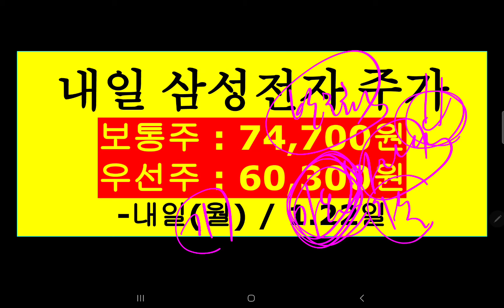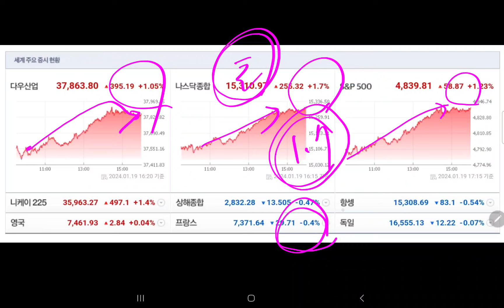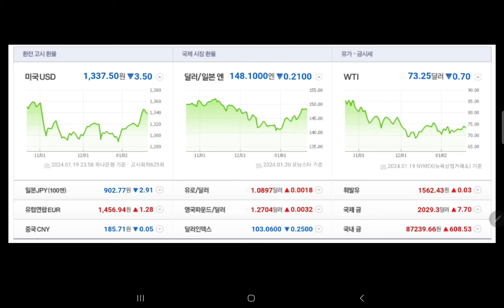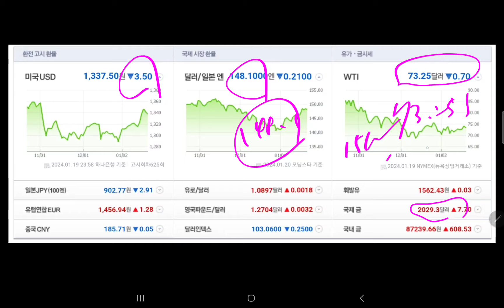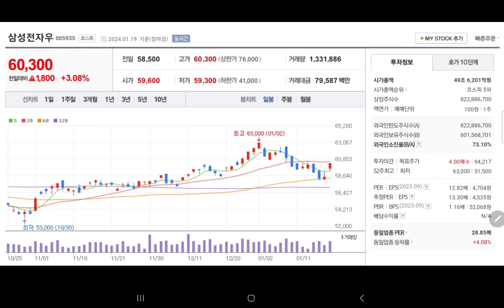삼성전자 마지막방송 (미시청자만 보세요)